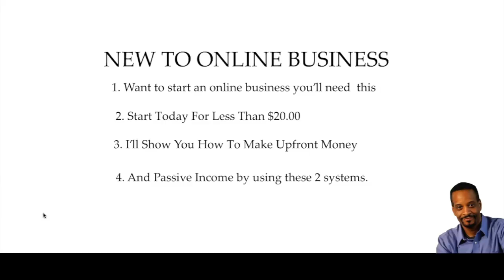How To Make Money Online Now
How To Make Money Online as a kid,